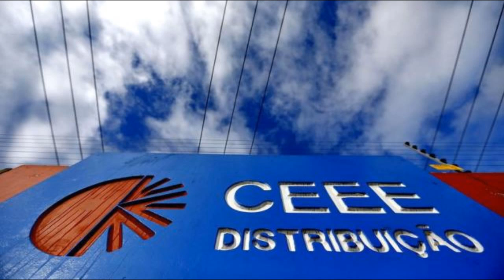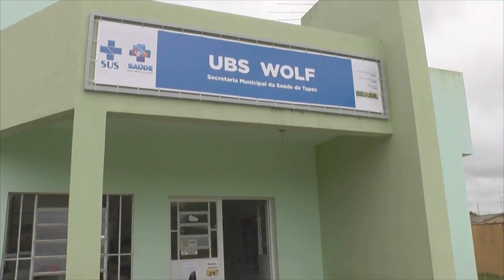CEEE REALIZARA LEILÃO DE MATERIAS DISPENSADOS DO USO NO DIA 25 DE FEVEREIRO